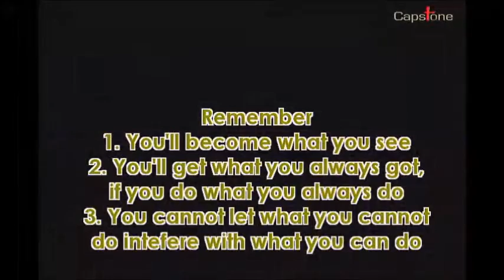Dream Catchers # Part 1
3rd Jan 2016